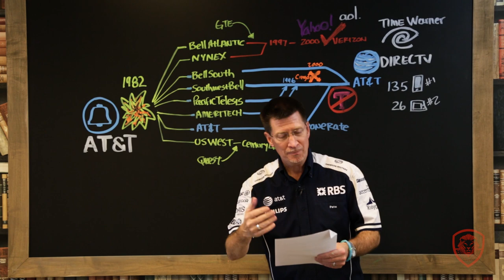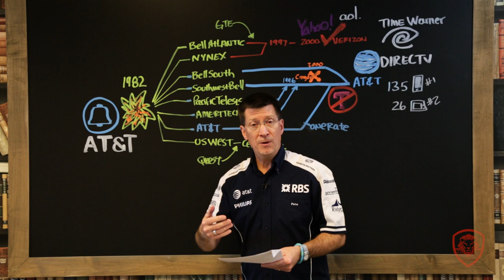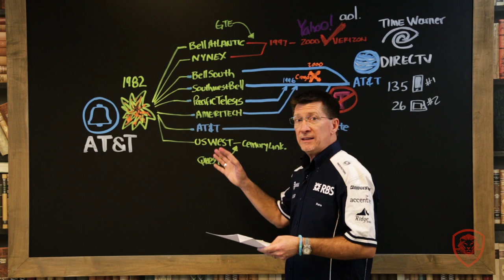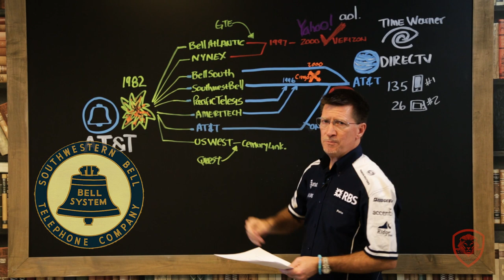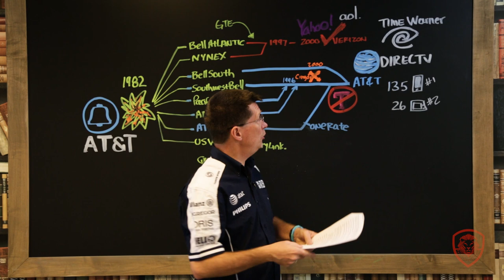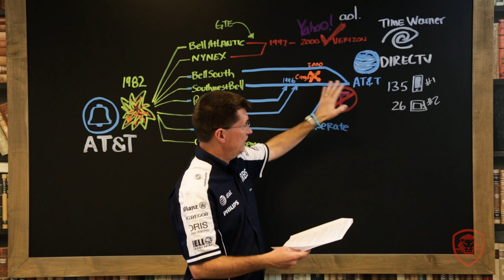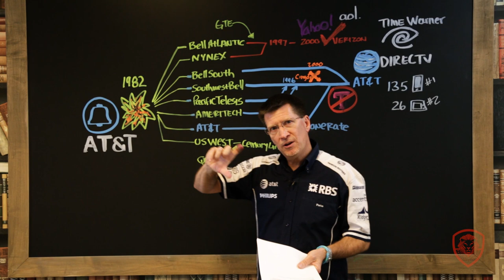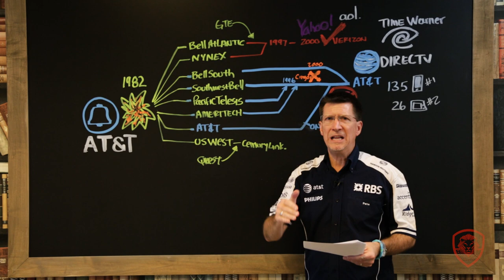AT&T- How a Monopoly Was Broken and Rebuilt - A Case Study for Entrepreneurs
The Biz Doc, Tom Ellsworth dives into case study #18 AT&T- How a Monopoly Was Broken and Rebuilt.

About Tom Ellsworth: THOMAS N. ELLSWORTH, is an experienced CEO / COO and entrepreneur. He has been disrupting industries and driving consumer shifts through Venture-backed companies in technology, software, publishing and mobile that have generated exits totaling over $1B.

About AT&T: AT&T Inc. is an American multinational telecommunications conglomerate, headquartered at Whitacre Tower in downtown Dallas, Texas.